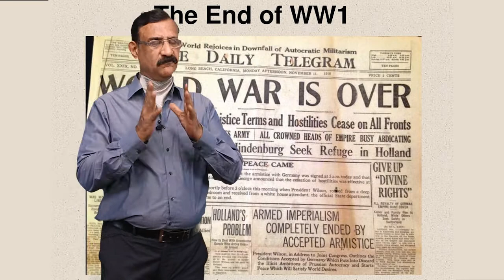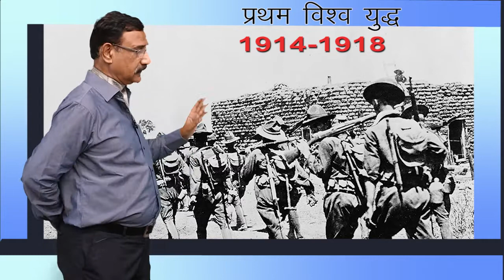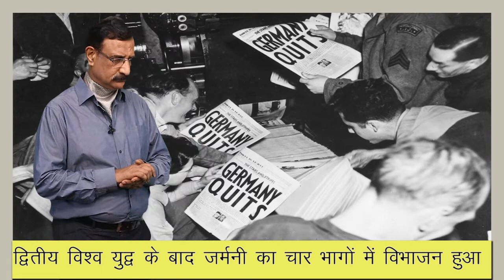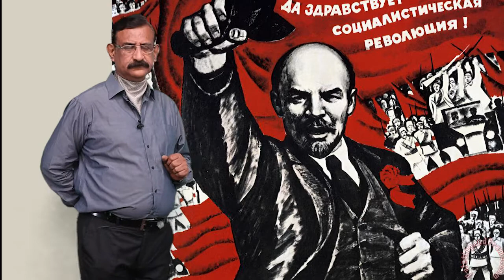CLASS 12th POLITICAL SCIENCE | CHAPTER THE END OF BIPOLARITY | दो ध्रुवीयता का अंत